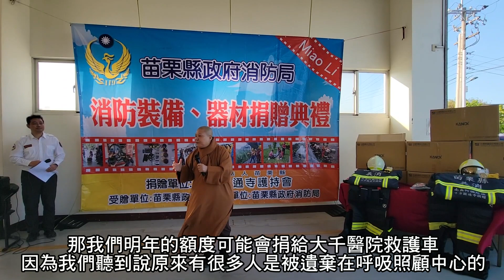【作彌陀手腳送彌陀光明到角落】消防防護設備捐贈儀式 道晟師父致詞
1121124 捐贈30套個人防護設備典禮，道晟師父深刻感性的致詞。

各位長官、各位嘉賓大家好，
今天很歡喜有這個因緣來到此地結緣。因為消防員是「偉大的平凡人」，他們要具備幾個特色，除了像局長剛才說的，要有非常好的體力，還要耐得住高溫之外，還要有極大的勇氣、犧牲的精神。他們要犧牲什麼？
睡眠！假設現在是半夜或凌晨，我們在寒流的熱被窩裡面睡覺，可是ㄧ有火警、有任務，他們一樣要及時的衝任務，要犧牲睡眠。

還要犧牲與家人的相處。如果今天是中秋節或農曆過年，可是有火警，任務來了，一定是丟下家人，以任務為優先。

還有最後可能要犧牲性命，從2017年到現在為止，消防殉職人員有16位，最新的是今年9月22日屏東明揚科技救災的4位三十幾歲年輕的消防人員，我們當然覺得非常的痛心！

所以，消防這份工作需要犧牲與付出，難怪家長不願意自己的孩子去當消防員，因為這個孩子去當消防員後，可能有一天要為任務而殉職，所以我們從心裡對於從事這樣工作的人，有無比的敬意，在我們佛門來講，這些都是菩薩。像在火災現場，消防員澆灌水的時候，可以說跟觀音菩薩的楊枝淨水是一樣的作用，就是要滅火，要救人。

所以我們站在佛門立場，聽到消防局需要的是這樣的裝備，馬上樂意的捐贈。而且我們用佛門子弟的最高敬意做一個要求，什麼要求？我們要求在消防帽上貼上「南無阿彌陀佛」的貼紙，在衣服上印上「南無阿彌陀佛」這幾個字。

我們希望打火兄弟出任務的時候，阿彌陀佛能在頭頂上護佑他，在身體上護佑他，讓他進出火場平安，也讓在火窟裡面受難的人能夠平安的被救出來。所以我們把對消防人員很深的致意，還有最大的祝福隱藏在南無阿彌陀佛裡面。

一般人對於這六個字因為不懂而誤解，認為是為死人或是辦喪事的時候才念，其實完全不是！這六個字是整個宇宙裡面最真實的六個字，是發光動地的，是整個阿彌陀佛的功德，代表的是無量光明、無量壽命，是一個最高的祝福。當有人跟你說南無阿彌陀佛的時候，就是一個最高的祝福。

所以假設裝備是消耗品，將來還有需要的時候可以再來找我們，我們非常樂意提供防護裝備。希望不只是公館鄉，也不只是苗栗縣，希望全國乃至全世界所有從事消防工作的人，都能夠在阿彌陀佛的加持護佑之下是平安吉祥的，讓他們的父母家人不再擔憂，也不要再發生像9月22號這樣很遺憾的事情。

今天藉這個因緣也跟局長報告，假設還需要這樣的裝備或消防上的設備，只要我們能力所及，我們都很樂意來結緣。或是鄉長、村長、代表、議員這裡如果有任何的真實需要，我們也很樂意結緣。因為佛門的精神是「救苦與樂」，觀音菩薩就是救苦與樂，所以每個人都好喜歡觀音菩薩。

今天也要邀請各位長官、各位打火兄弟，都來做觀音菩薩的分身，都跟觀音菩薩一樣的救苦與樂，幫助所有需要的人。

其實我們救助的對象是普及全國的，從老人到身心障礙、學生、到小孩，只要他真實有需要，我們都很願意結緣。

明年的捐贈額度可能會捐給大千醫院ㄧ輛救護車，還有捐款給醫院，去支付那些付不起醫療費的人，包括被遺棄在呼吸照顧中心的人、沒有健保付不起醫療費的外勞、遊民和低收入的人，因為政府的補助有限，醫院必須去籌劃這些款項，希望明年有一輛寫著「南無阿彌陀佛」的救護車捐給大千醫院。

我們捐贈沒有任何條件，只要求可以把「南無阿彌陀佛」這六個放光的字寫上去，希望佛的光明能放光到每一個需要的角落！

今天非常的歡喜來這裡，也藉此因緣祝福所有的長官貴賓及打火英雄們，大家都身體健康平安，往後在阿彌陀佛加持之下，都能越來越光明越好，南無阿彌陀佛。

📣昨天的分享也有感動到您嗎？來看看蓮友們的感動分享～

🏠 好感動！忍不住留言，道晟法師總是這麼慈悲又有智慧，弘法真的需要許多的善巧方便與巧思。消防帽以及消防上衣貼上「南無阿彌陀佛」，這應該是全台灣（全球）的創舉，這樣一來，可保消防隊員的平安，包括受困於火場中的民眾，真希望能普及全台的消防分隊，造福眾生。

🏠 師父慈悲捐贈消防設備的同時，將彌陀的救度善巧方便介紹給大家，讓在場的消防弟兄們更能感同身受地體會到彌陀的慈悲救度，師父今天此義舉同時圓滿財法無畏三布施  讓弟子深深感動！感恩讚嘆頂禮師父 。

🏠 真感動！師父幫我們做了最想做的事，希望他們以後出勤工作時蒙佛光普照，無災無難平平安安，感謝師父的慈悲。

🏠⋯每個捐贈者都希望把自己的名字寫上去，師父卻只要求把南無阿彌陀佛聖號印上去，深深感動！

🏠看到師父捐贈30套消防人員防護設備，以及師父在現場所說的每一句話，我的內心都好感動喔！師父句句充滿對消防人員的不捨與愛護，顧及打火兄弟的安危，又把六字名號推廣出去，使得打火兄弟和長官藉由這因緣而得知南無阿彌陀佛，師父慈悲善巧有智慧，好歡喜喔！

🏠 好感動！感謝師父大愛！

🏠 昨天甚是感動！今天再看一遍，還是好感動、真的好感動！哭了、我又哭了，忍不住分享。

看到 住持 率領大衆捐贈 苗栗縣政府消防局消防器材捐贈儀式，能把  南無阿彌陀佛六個大字的無量壽、無量光芒印在消防弟兄的衣服上面，讓消防弟兄們穿在身上，能更放心的進入火場工作與救人，好有智慧、好慈悲、好有胸懷的創舉！了不起！真的了不起！

未來餘生，只要我有一點點的能力，我一定更護持十方圓通寺，追隨 住持法師，我一定相續唸佛永不放手，發願往生西方極樂世界，住持 謝謝！您辛苦了！南無阿彌陀佛。

🏠 佛弟子看到道晟法師所做之事真的很感動，您是阿彌陀佛的化身，要來度衆生。

🏠 師父的善巧智慧，將六字名號注入消防人員的生命中，非常敬佩。

🏠 感恩道晟師父慈悲用心～真的好棒～非常的感動再次的感恩！

🏠 感恩師父慈悲，悲心憫人，大愛無分別。

🏠 好慈悲又殊勝的捐贈！

🏠 深深隨喜道晟師父為利一切有情所行的布施，身為公館鄉民更感恩您的大愛 ！

🏠 師父的慈悲心菩薩行已做到了極高境界，是我們學習的榜樣。

🏠 哇！太感動了！讚嘆師父您真是一位活菩薩！能想到要捐贈消防防護設備給這些救火隊的勇士們，然後又要求貼上「南無阿彌陀佛」，這樣他們穿在身上戴在頭上絕對是能仰仗阿彌陀佛的佛光護佑，讓他們在救火過程中一切順利平安！師父您想得真周到，我聽了都很感恩，也很歡喜！謝謝師父您的慈悲智慧捐贈！另外救護車的捐贈、捐款給醫院，這些都是人間至敬至上的菩薩行，我感動的都要飆淚了。

感恩師父您的普及救助，似乎讓我看到了一位阿彌陀佛的使者正在行善，布施愛心關懷給予社會上的貧困者，救苦救難廣結佛緣，感恩師父，我支持您護持您！南無阿彌陀佛。